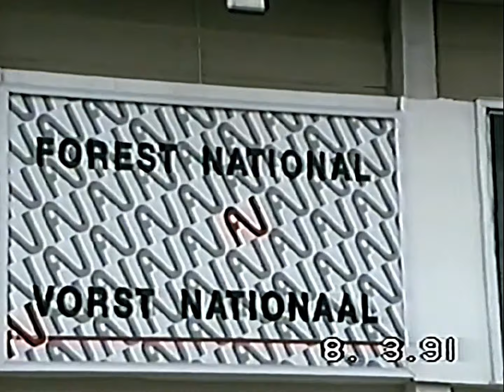Deep Purple, Concert at Forest National, Vorst, Bruxelles, Belgique, march 8, 1991 (new soundtrack)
New audio track based on bootleg taped by Stephane, remastered

Intro 12:52
Burn 01:45
Black Night (include Child In Time/Long Live Rockn Roll) 07:52
Truth Hurts 16:39
The Cut Runs Deep 25:41
Perfect Strangers 33:30
Fire In The Basement 41:16
King Of Dreams 47:57
Love Conquers All 55:21
Difficult To Cure 01:01:16
Keyboard Solo 01:05:57
Knocking At Your Backdoor 01:13:00
Hey Joe 01:20:20
Lazy 01:22:19
Highway Star 01:27:25
Smoke On The Water/ drums solo 01:35:02
Crowd singing/ drum solo 01:50:20
Woman From Tokyo/Smoke on the water (end) 01:43:56
Outro: Chariots of fire 01:46:25

Many thanks to all the people who made this possible,  the band, the taper (Stephane) and the fans.